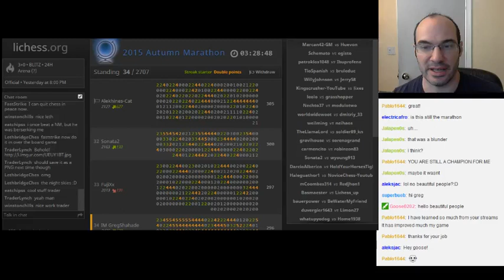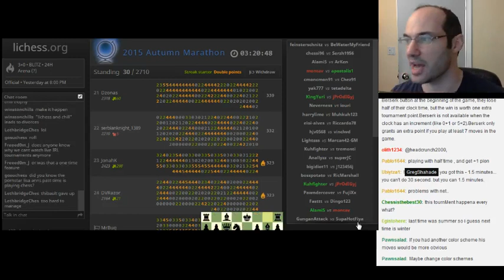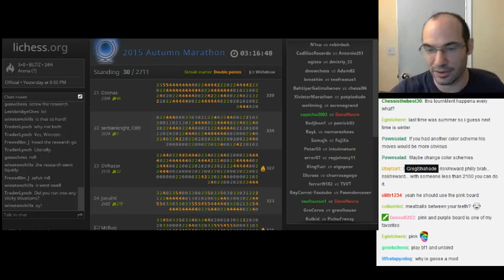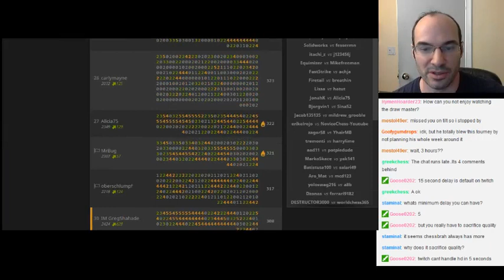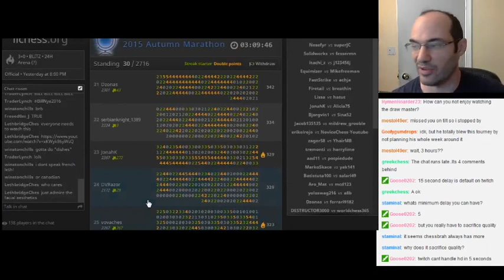Lichess Autumn Blitz Marathon #18